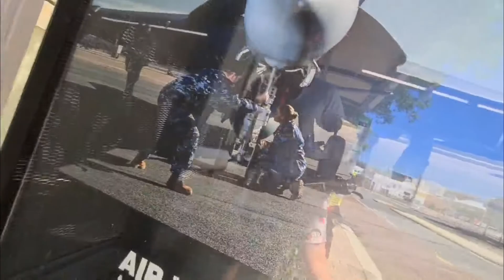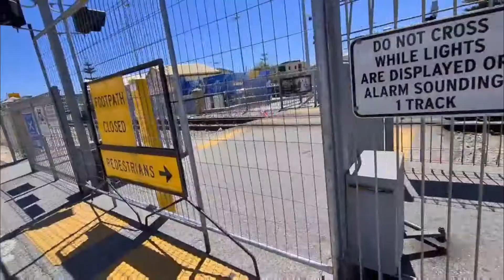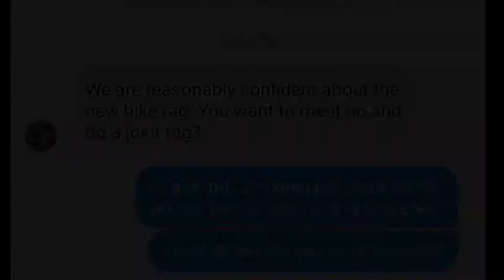sunny day bike tag